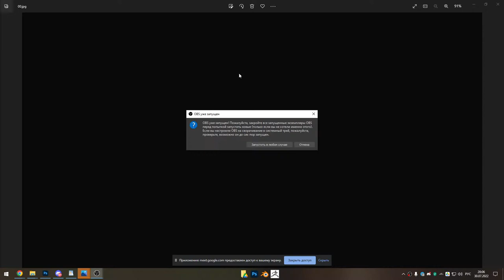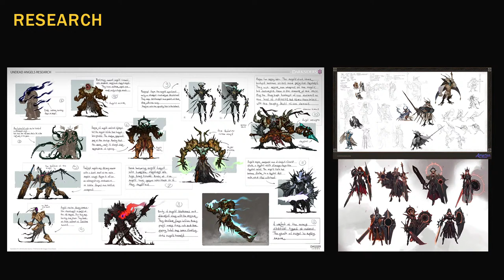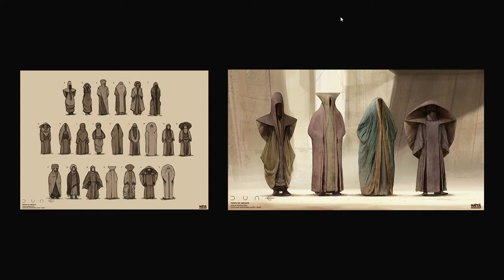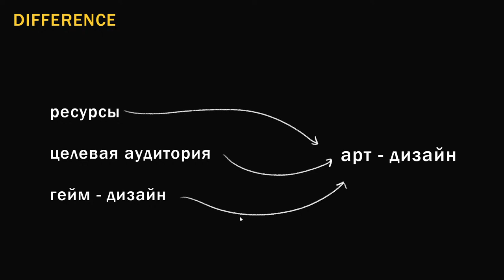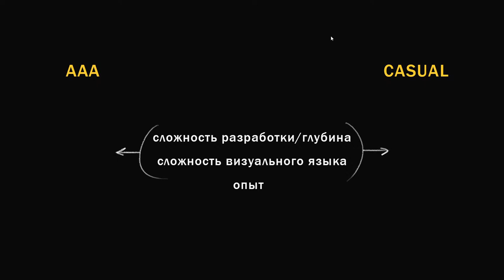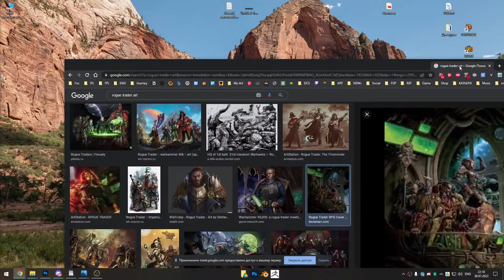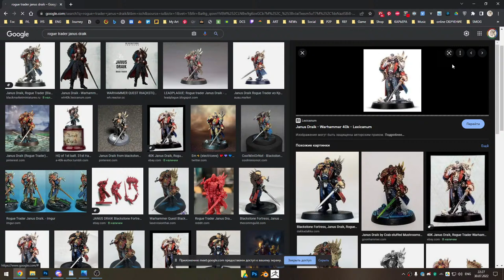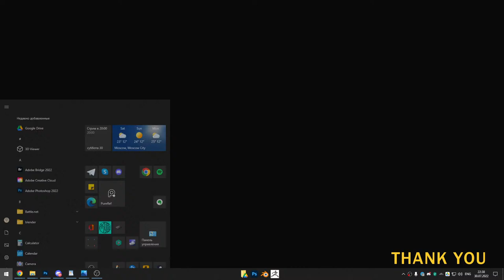Концепт-арт ПЕРСОНАЖЕЙ PRO — Рисовать персонажей сложнее, чем кажется?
Придумать и нарисовать интересного героя может даже начинающий художник. К профессионалу предъявляют другие, более высокие требования. Какие именно, расскажут Иван Смирнов, основатель Smirnov School, и Александр Труфанов, арт-директор в Owlcat Games.

На стриме в субботу Иван и Александр:

— обсудят, чем отличаются ожидания от концепт-арта между ААА, мидкором и казуалом, и почему «казуальный» не значит «простой»,
— поговорят о нюансах в работе концепт-художника и подводных камнях, которые становятся заметны лишь с опытом,
— на примере конкретных концептов покажут, с какими задачами сталкиваются профессиональные художники по персонажам и как эти задачи решаются,
— ответят на твои вопросы в прямом эфире…

…а самое главное — расскажут о спецнаборе на курс «Профессия: концепт-художник персонажей». Количество мест ограничено, Иван и Александр лично отбирают студентов по портфолио. Успей оставить заявку, чтобы попасть в группу